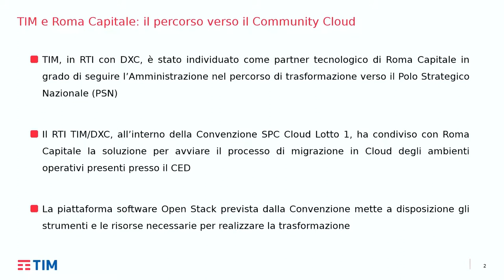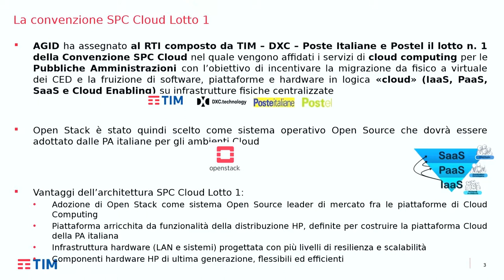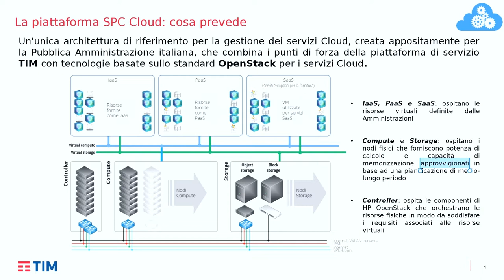OSD18: Gabriele Abbagnara, dirigente Telecom